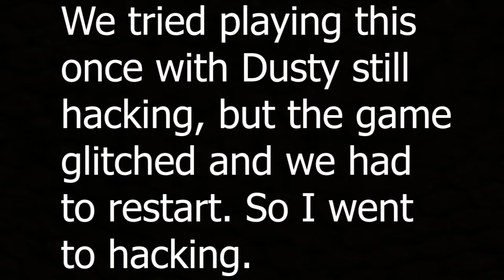Testing Out My Hacking Skills (Operation: Tango) - Mission 2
How good of a hacker am I? I hope you enjoy the video.